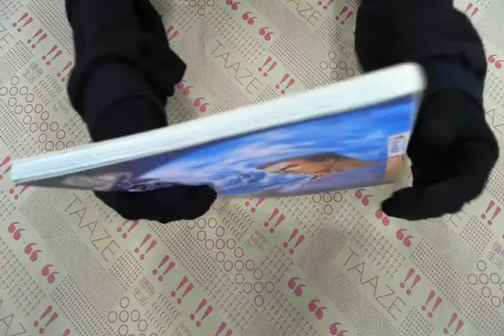TAAZE｜黑豹列傳(61) 二手書書況 9571013838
TAAZE｜讀冊生活網路書店「黑豹列傳(61)」，找二手書請至